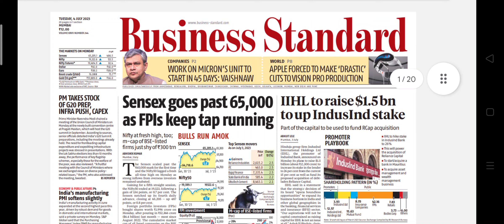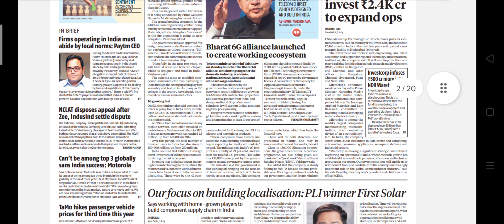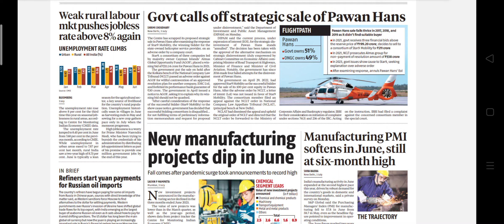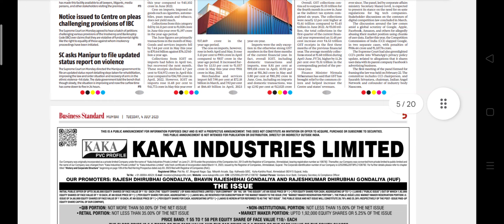Business Standard Newspaper Headlines:(04-July-23)tuesday